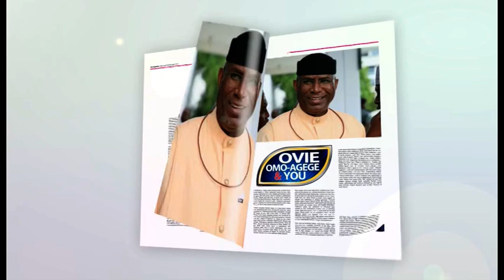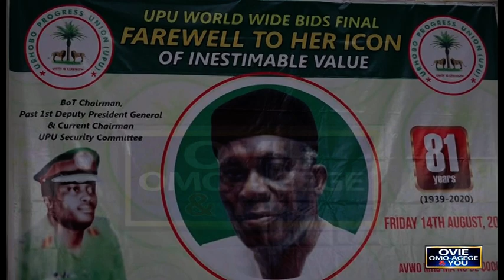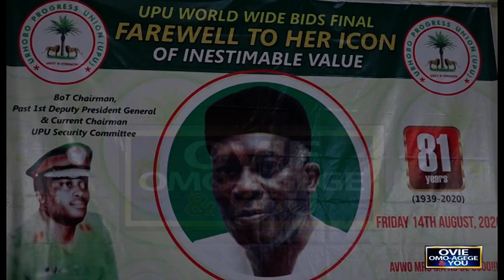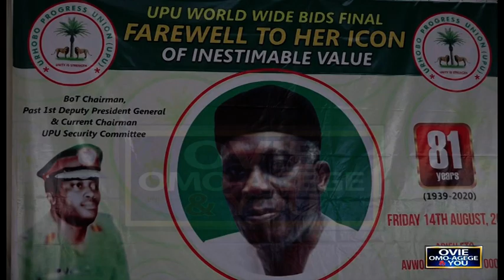SENATOR OVIE OMO AGEGE PAID TRIBUTES TO LATE MAJOR-GENARAL JOHN OBADA